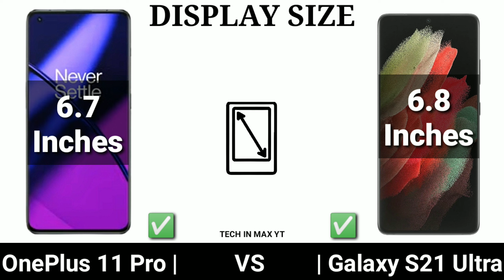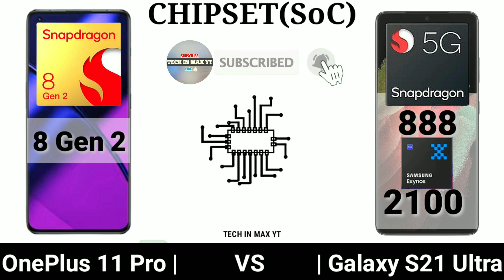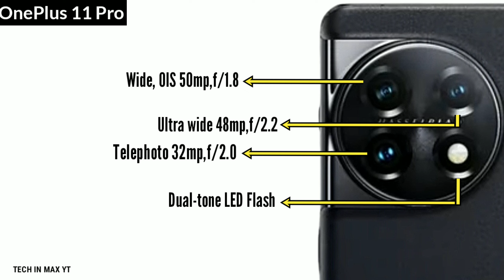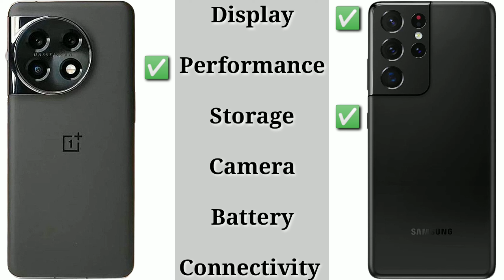Galaxy S21 Ultra 5G VS OnePlus 11 Pro 5G || 2023🤩💥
TECH IN MAX YT
        Phone Unboxing and phone V/S Phone  Videos Channel